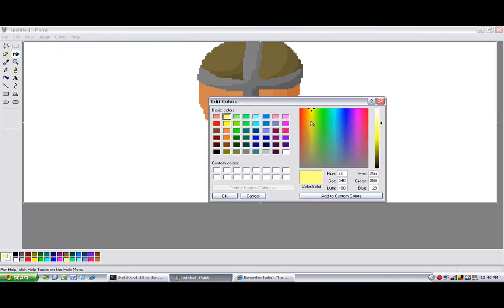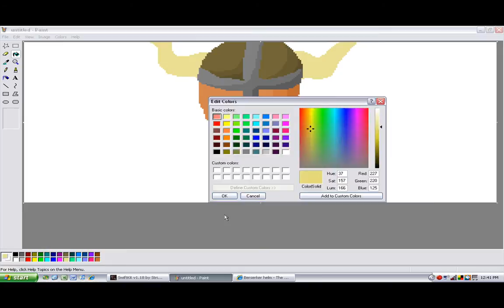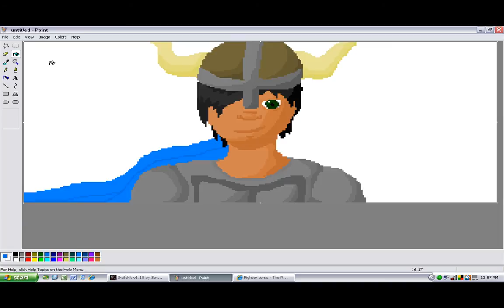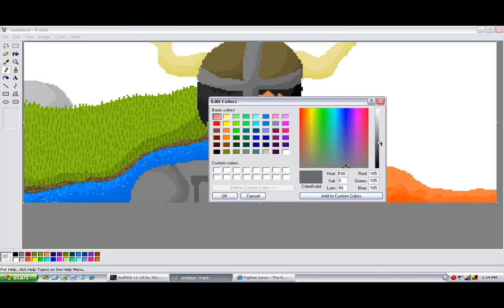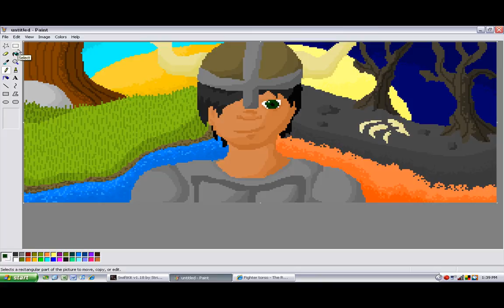Pixel for Kyle :)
Felt like making a pixel, Kyle called it first...this ones a new style cause I usually have outlines...Comments?